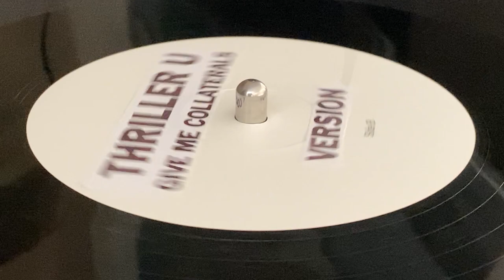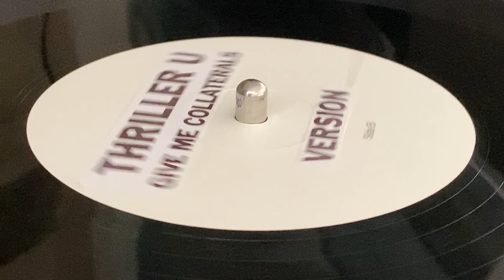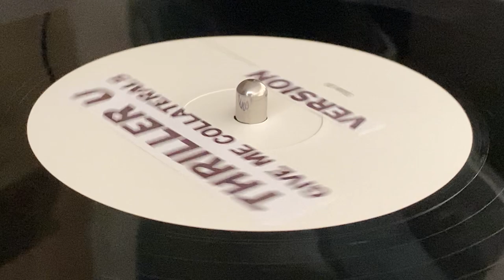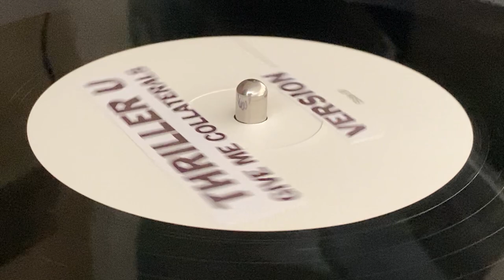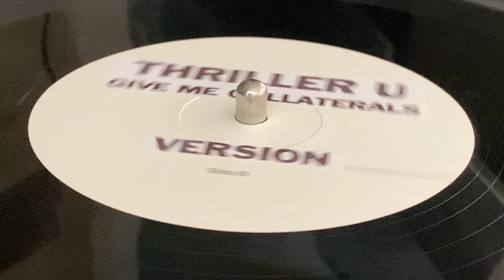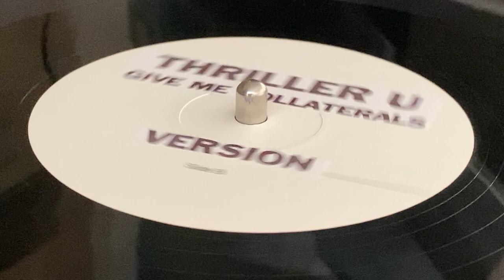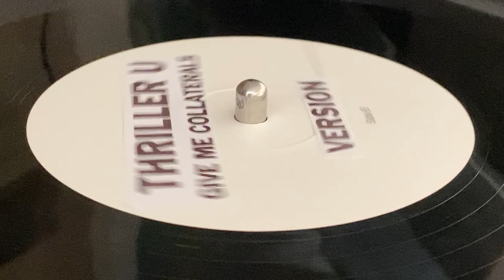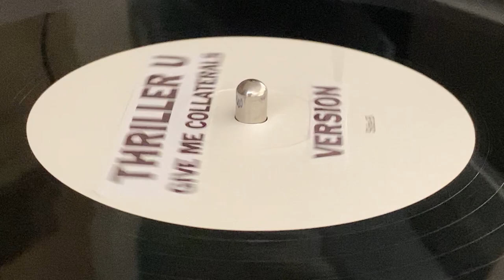THRILLER U ~ Give Me Collaterals + Version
Prod [Uncredited] : Philip "Fatis" Burrell ~ TOP RANKING SOUND ~ TRS RECORDS ~ Licensed From : BMG Rights Management (UK) Limited ~ Licensed Through : Sanctuary Records Group Ltd., Kassner Associated Publishers Ltd. ~ (p) : Real Authentic Sound ~ 12'' (B Side) ~ 45rpm ~ Reissue 2020, Test Pressing, Limited Edition ~ Europe ~ Originally Released : 1988 (LP, VENA RECORDINGS) ~